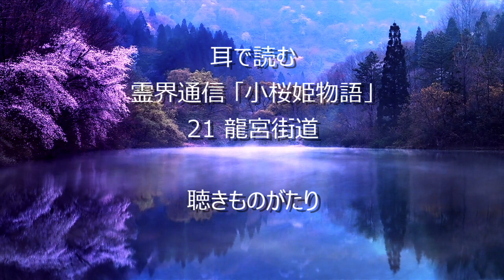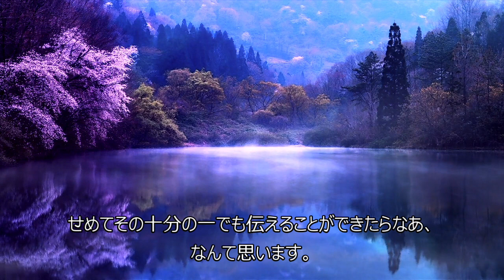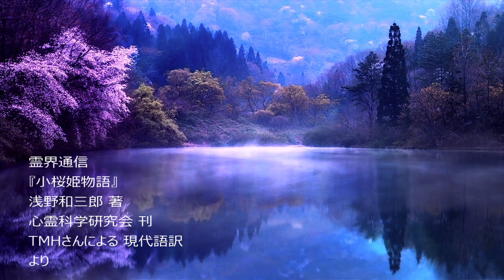耳で読む 霊界通信 「小桜姫物語」 21 龍宮街道 －聴きものがたり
霊界通信
『小桜姫物語』
浅野和三郎 著
心霊科学研究会 刊
TMHさんによる 現代語訳
より